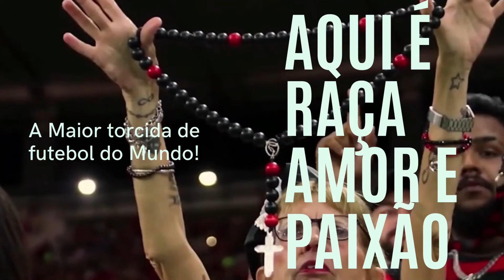DORIVAL JUNIOR FALA DO EPISÓDIO COM O GOLEIRO DIEGO ALVES